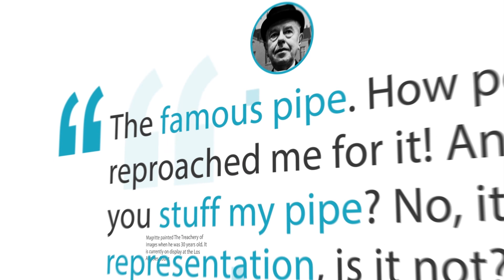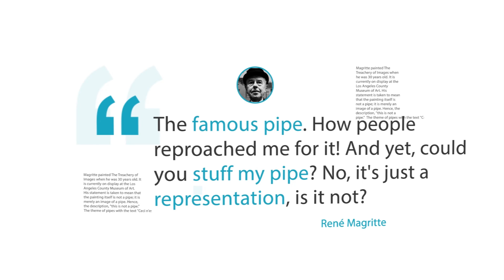What Is The Real Treachery Of Images?! - SMART ART HISTORY #4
Welcome to Smart Art History, your Art History crash course! This week we start talking Surrealism, Rene Magritte, and the "Treachery Of Images"! Let's learn why a pipe really isn't a pipe.

Sources:

Torczyner, Harry. Magritte: Ideas and Images. p. 71.

Haviland, John B. (March 1998). "Guugu Yimithirr Cardinal Directions" (PDF). Ethos. 26 (1): 25–47.doi:10.1525/eth.1998.26.1.25. Retrieved 7 January 2013.

Foucault, Michel. This Is Not A Pipe. N.p.: n.p., n.d. Print.

"The Treachery of Images (This Is Not a Pipe) (La Trahison Des Images [Ceci N'est Pas Une Pipe])." LACMA Collections. LACMA, n.d. Web. 10 Aug. 2016.

Studies in Language, Volume 28, Issues 1-2, J. Benjamins 2004, p. 247, doi: 10.1075/sl.28.1.14hai